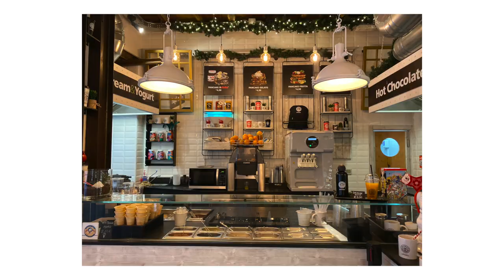Recensione Fotocamere Apple iPhone 11 PRO, prime impressioni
iPhone 11 pro
iPhone 7

In questo video voglio darvi le mie prime impressioni, sull'iPhone 11 pro e le sue tre fotocamere.
Godetevi la mini recensione e scusate per l'audio pessimo, ho avuto problemi col microfono...

GRAZIE!

La mia attrezzatura audio-video e gli accessori / my audio-video equipment and accessories: